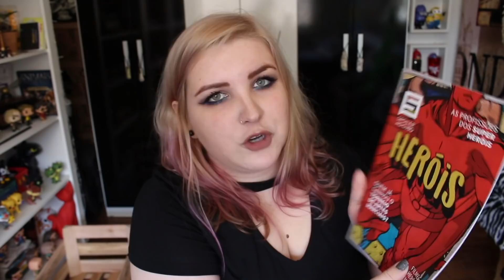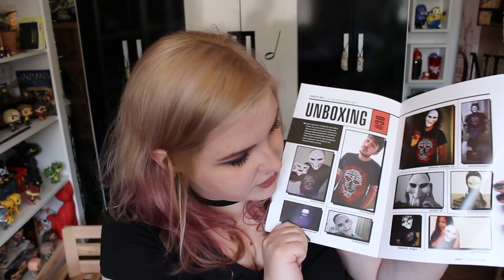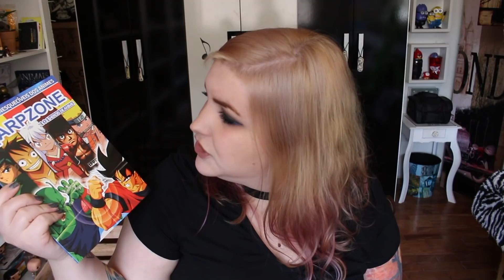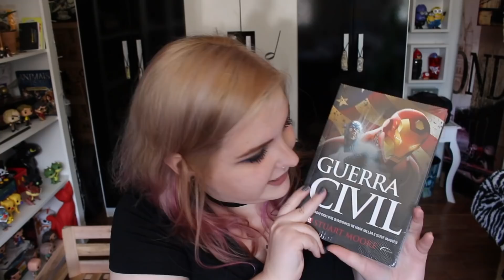UNBOXING NERD AO CUBO | HERÓIS (Dragon ball, Thor, Guerra Civil e mais!)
Unboxing da caixa 31 da Nerd ao Cubo com o tema VILÕES!